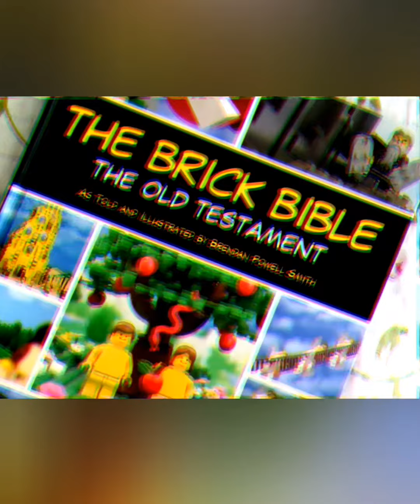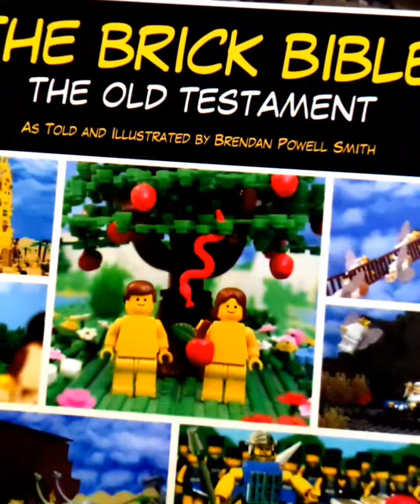Skyscraper and the Brick Testament